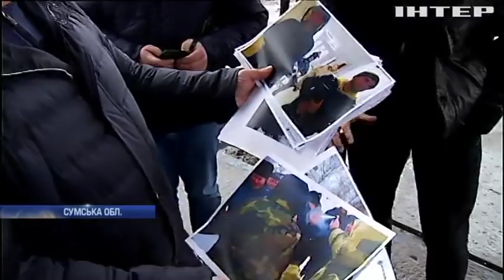Подробности, выпуск за 2 февраля 2019 года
Головні події на цю годину: Біля Авдіївки бойовики ведуть хаотичний вогонь з автоматичної зброї; День бабака: яку весну прогнозує "віщун" Тимко?; Помер відомий державний діяч Юрій Єльченко.